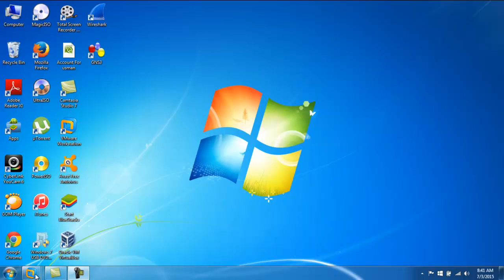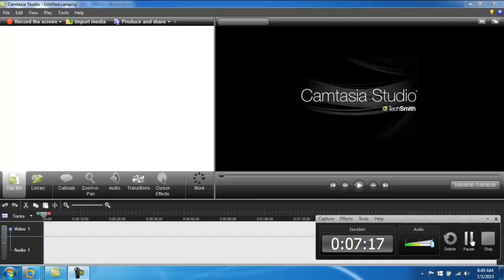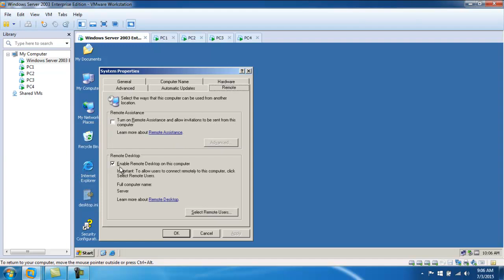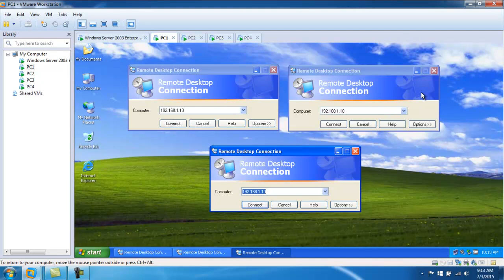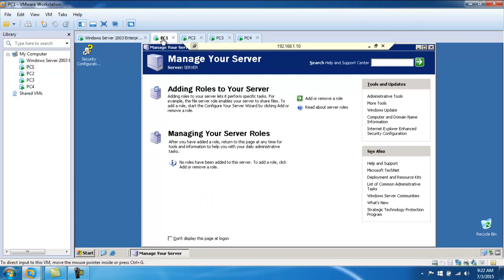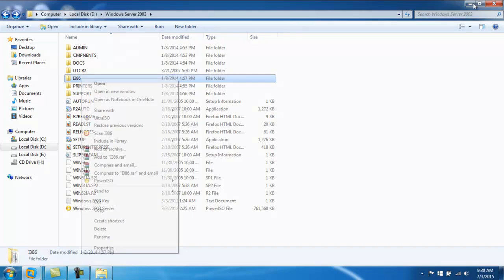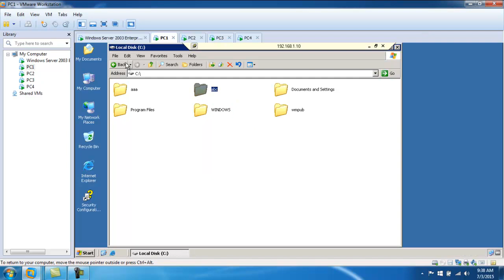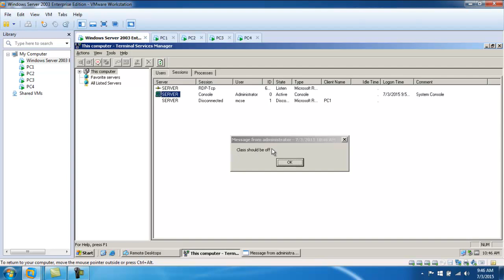Remote Administration - Window server MCSE Full Course in urdu/Hindi